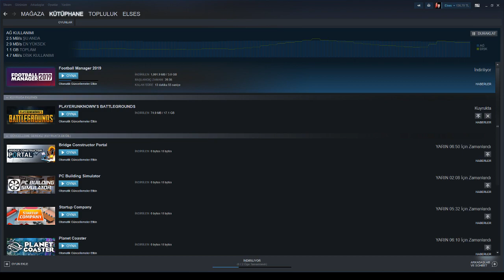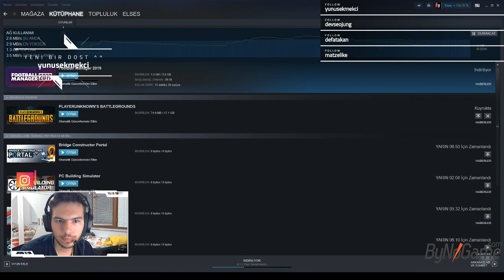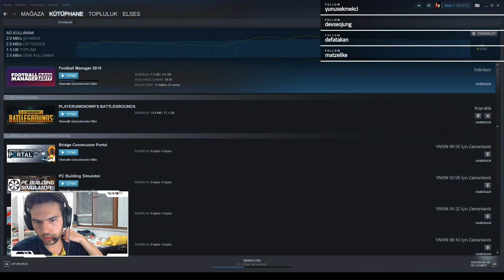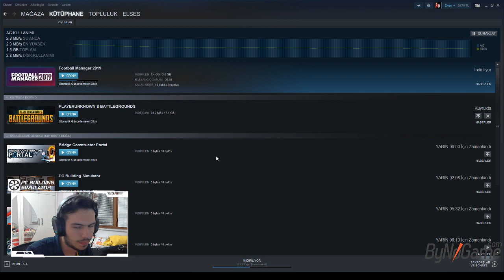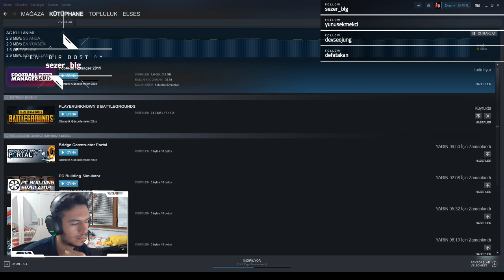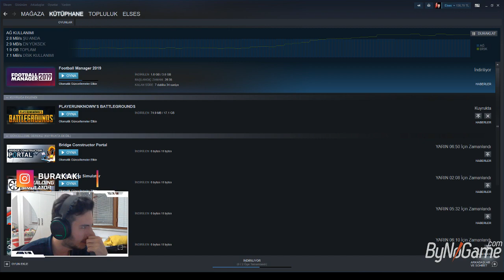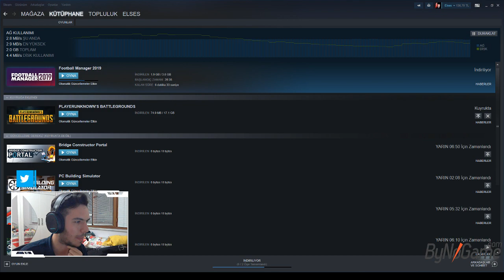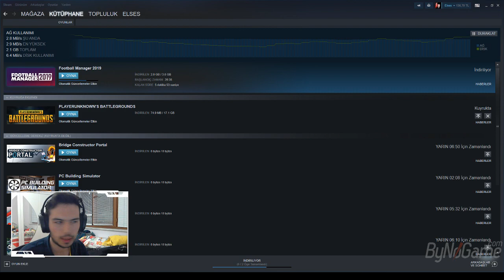FM 2019 Beta - Part 1